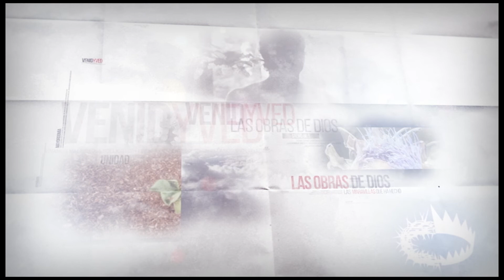VENID Y VED 22 JUNIO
Venid y Ved I Sem 2019
Hope Interoceánica